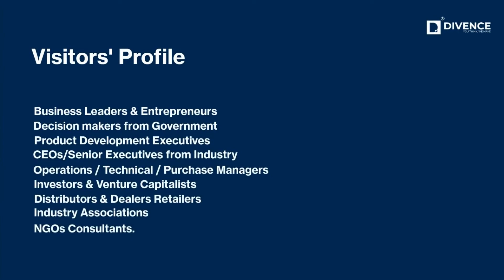Glimpse of Udyog 2020 | Biennial International Industrial Exhibition | DIVENCE TECHNO PVT. LTD.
Udyog, the Flagship Biennial Industrial Exhibition organized by SGCCI is the biggest, most awaited and the most visited exhibition of South Gujarat, which was started in the year 1998. The exhibition has grown in size, stature and acceptance. Over the years it has tremendously contributed towards the growth in South Gujarat over the span of 20 years.
The 12th edition of Udyog is to be organized from 24th – 27th January, 2020 will cross all earlier established benchmarks of success.
DIVENCE TECHNO PVT. LTD. was at Stall No. 312. We have participated to display our products and to have better position in manufacturing field in Surat. We interacted with business professionals, professionals from MNCs, and the people relates with manufacturing field.

We are one of the leading Manufacturer, Supplier & Exporter of Springs, Sheet Metal Components & Die Tools | Spring Manufacturers in Surat, Gujarat, India | Sheet Metal Components Manufacturer in Surat, Gujarat, India | Die Tools Manufacturers in Surat, Gujarat, India

Other tags :

Spring Manufacturer in Surat
Spring Manufacturer in Gujarat
Spring Manufacturer in India
Sheet Metal Components Manufacturer in Surat
Sheet Metal Components Manufacturer in Gujarat
Sheet Metal Components Manufacturer in India
Die Maker in Surat
Die Maker in Surat Gujarat
Die Maker in Surat India
Die Tools Manufacturer in Surat
Die Tools Manufacturer in Gujarat
Die Tools Manufacturer in India
Divine Spring Company
Divine Spring
Divence
Spring Exporter from India
Spring Exporter in India
Sheet Metal Pressed Components Supplier in India
Sheet Metal Component Exporter in India
Companies in Surat
Manufacturers in Surat
Welcome to Udyog 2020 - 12th Edition - Organized By SGCCI - 24 to 27 January 2020 | Biennial International Industrial Exhibition